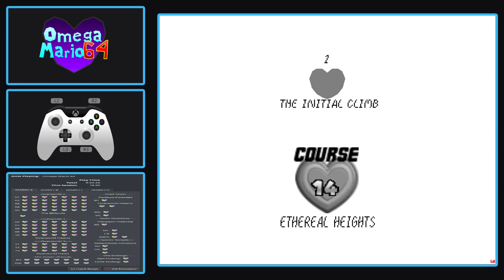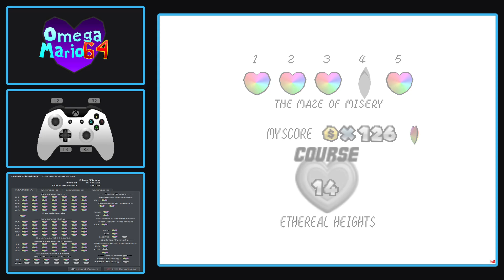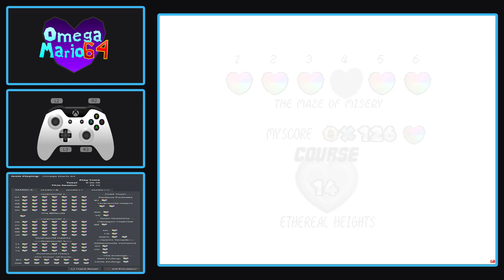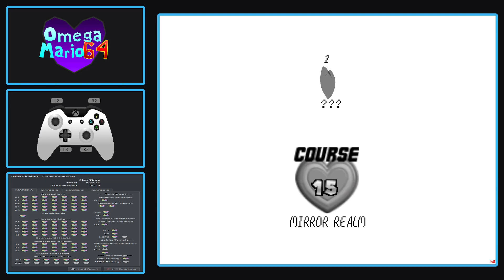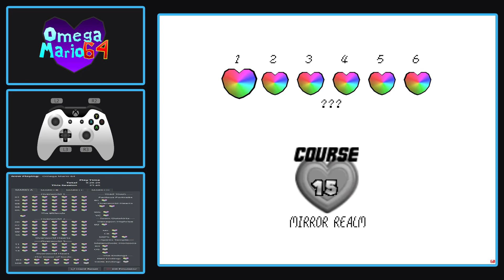Omega Mario 64 │ German │ Blind │ #08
The End... Loki sei Dank... Wieso müssen die meisten Hacks zum Ende hin immer so merkwürdig und "einfallslos" werden T_T Naja, im großen und ganzen trotzdem kein so schlechter Hack.